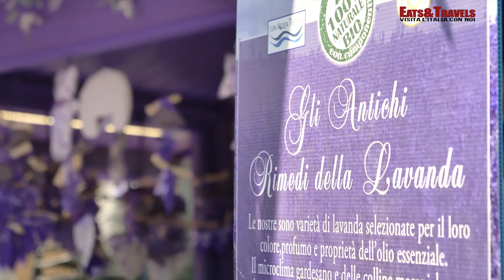Borghetto sul Mincio, i suoi mulini ad acqua e i tortellini, il nodo d'amore di Valeggio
Siamo a Borghetto, una frazione di Valeggio sul Mincio in provincia di Verona, dove eravamo stati un paio di anni fa per visitare il bellissimo Parco Giardino Sigurtà.
Borghetto è incluso nella lista dei Borghi più belli d'Italia, vediamo un po' perchè ….
Forse perché oggi il borgo è una bomboniera, un luogo romantico e ricco di profumi, fiori, piante e locali tra i mulini ad acqua che sembrano usciti da una fiaba.
Il Ponte visconteo di Valeggio sul Mincio è un ponte-diga costruito nel XIV secolo.
Nel 2007 il ponte è stato inserito nella lista dei cento monumenti da salvare a livello mondiale, perché in grave pericolo (World Monuments Fund).
Oltre al ponte visconteo a Borghetto sono presenti i caratteristici edifici con mulini ad acqua, alcune ruote dei quali sono state rimesse in funzione.
Nel 1954 nelle vicinanze del ponte di legno sul Mincio sono state girate alcune scene del film Senso di Luchino Visconti.
In un quarto d'ora a piedi salendo una scalinata alla fine del borgo si raggiunge la Rocca Scaligera dalla quale si apre un bellissimo panorama.
Non si può lasciare Borghetto senza avere provato in uno dei ristorantini la pasta ripiena, i famosi tortellini locali di Valeggio dalla sfoglia sottilissima e ripieno di brasato, il vino bianco di Custoza o il Lugana e i classici rossi veneti Valpolicella e Amarone.
Noi l'abbiamo fatto al Caffè Visconti su una bellissima terrazza panoramica sul fiume.